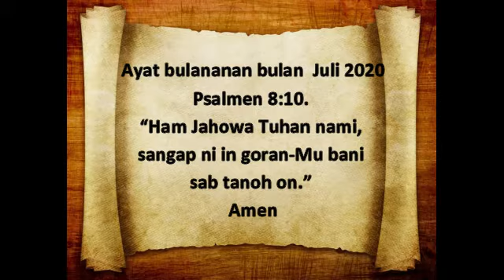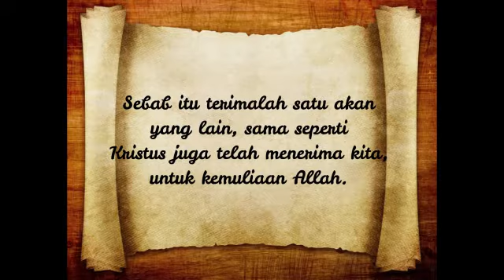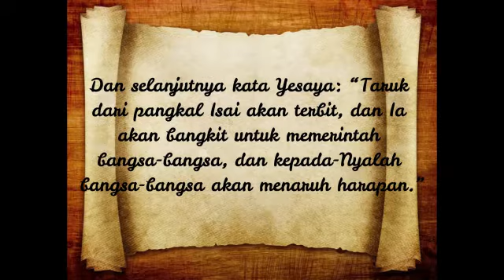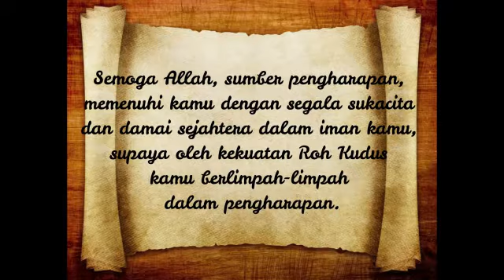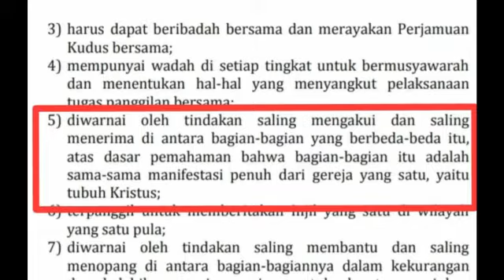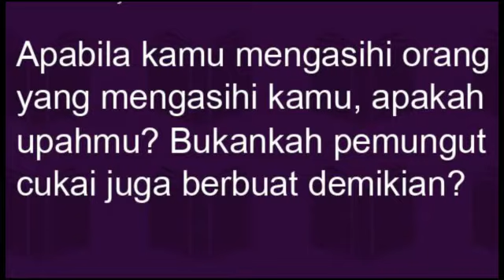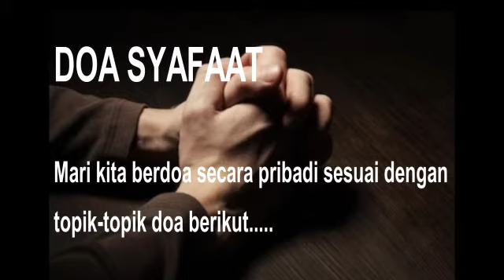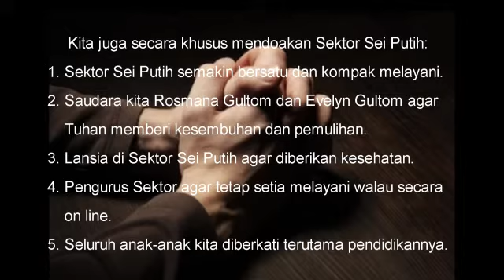Ibadah Partonggoan Sektor Sei Putih GKPS Hang Tuah 30 Juni 2020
Panduan ibadah